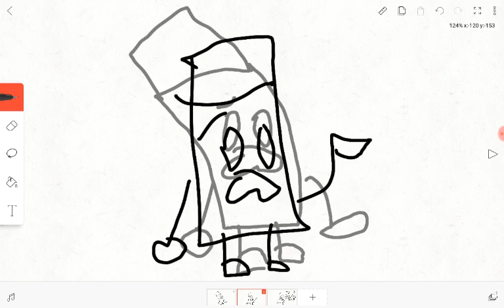Battle With Hammer October 12 - November 10